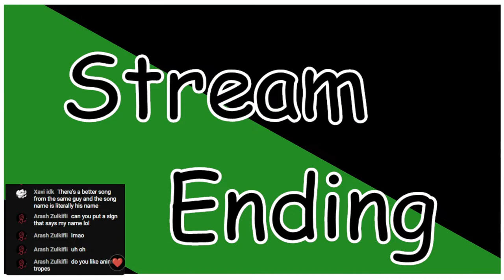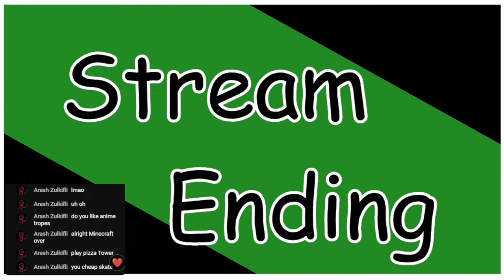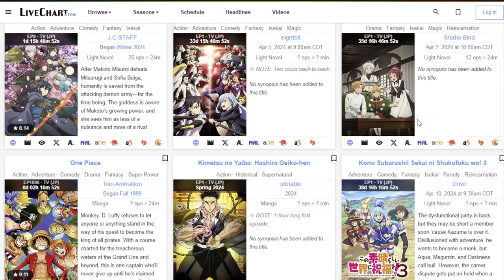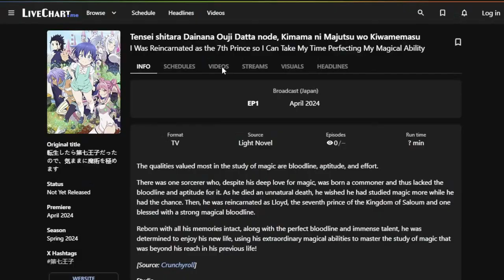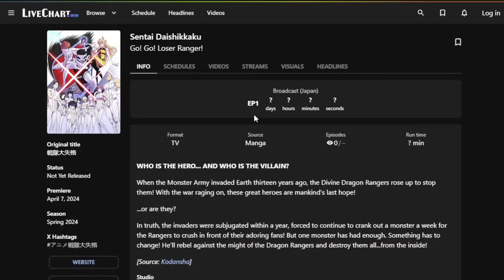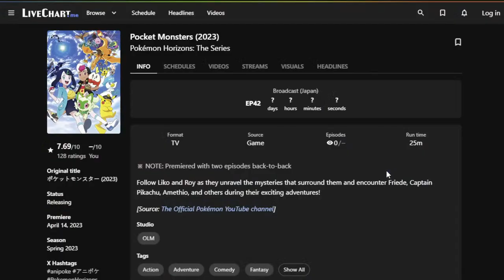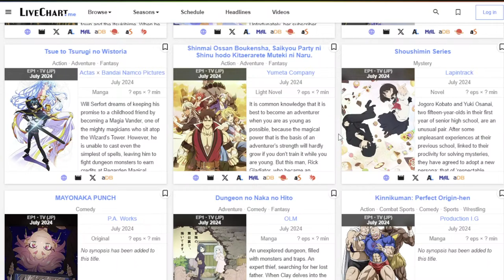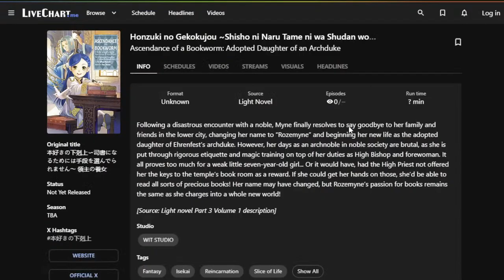Sky Ridge: Base Building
Please like the stream :)